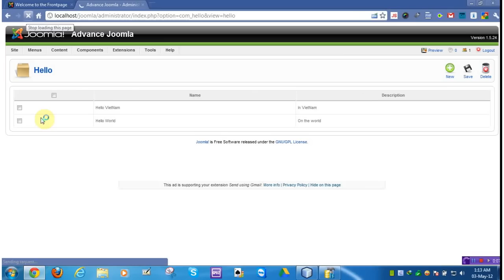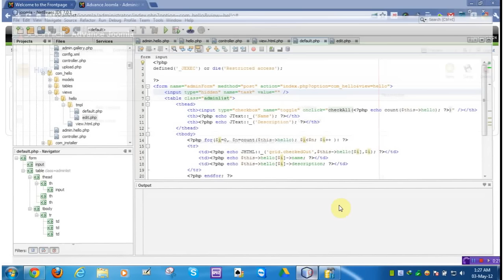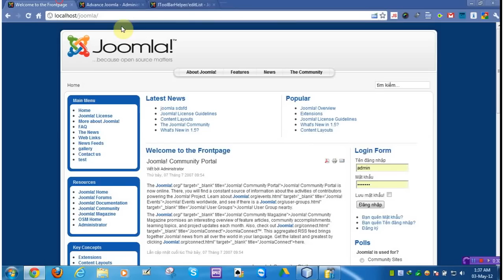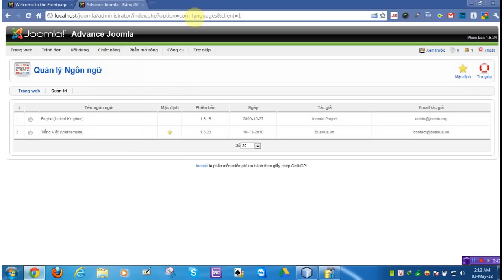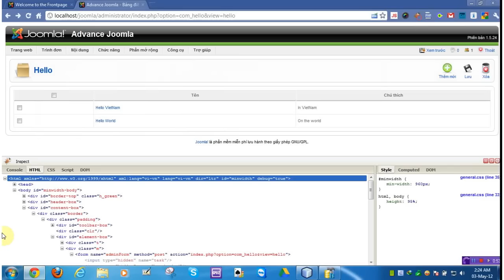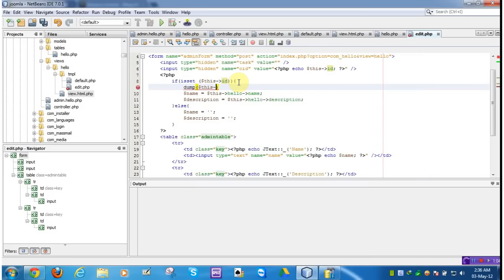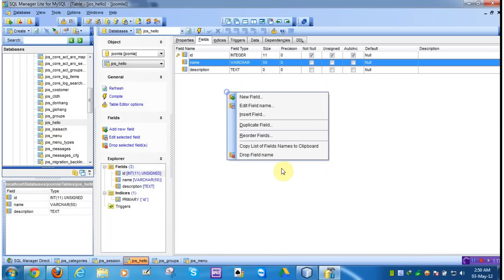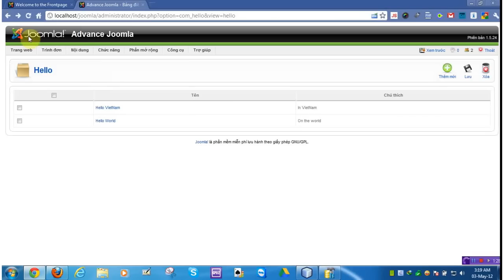Phần 2: Lập trình MVC component - GRID